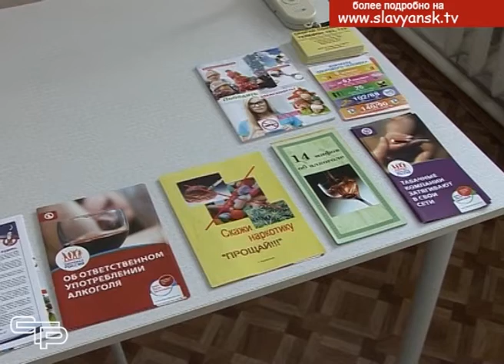Лучше предупредить, чем потом бороться с зависимостью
Ежегодно 26 июня отмечается Международный день борьбы с наркозависимостью и незаконным оборотом наркотиков, который был учрежден Генеральной Ассамблеей ООН еще в 1987 году. Для России проблема наркомании является большой угрозой здоровью населения страны. И поэтому об этой проблеме нужно говорить.